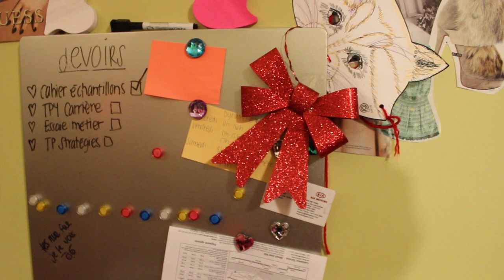2 DÉCEMBRE ♥ Les décorations de Noël ♥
Aujourd'hui voici une vidéo vous montrant mes décos de Noël que j'ai mis dans ma chambre ! Ce n'est pas grand chose, mais juste assez pour réchauffer l'ambiance de ma chambre hihi :)

♥♥♥♥♥ BON TEMPS DES FÊTES ♥♥♥♥♥